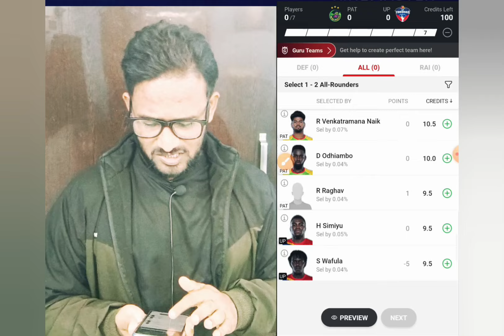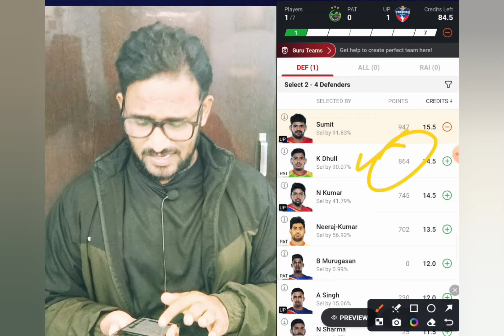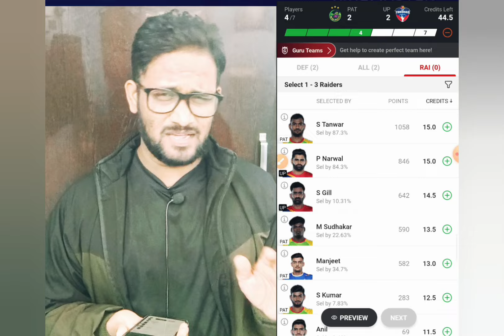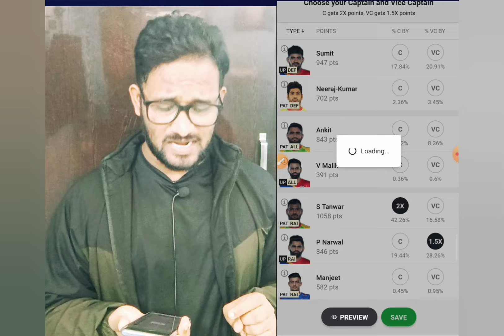PAT vs UP Dream11, 79th Match, Patna Pirates vs U.P. Yoddhas, Pro Kabaddi League 2023-24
PAT vs UP Dream11 Prediction, PAT vs UP Dream11, PAT vs UP Dream11 Prediction Today Match

PAT vs UP
UP vs PAT
Patna Pirates vs U.P. Yoddhas
U.P. Yoddhas vs Patna Pirates
PAT vs UP dream11
UP vs PAT dream11
Patna Pirates vs U.P. Yoddhas dream11
U.P. Yoddhas vs Patna Pirates dream11
PAT vs UP dream11 team
UP vs PAT dream11 team
Patna Pirates vs U.P. Yoddhas dream11 team
U.P. Yoddhas vs Patna Pirates dream11 team
PAT vs UP dream11 prediction
UP vs PAT dream11 prediction
Patna Pirates vs U.P. Yoddhas dream11 prediction
U.P. Yoddhas vs Patna Pirates dream11 prediction
PAT vs UP dream11 prediction today match
UP vs PAT dream11 prediction today match
Patna Pirates vs U.P. Yoddhas dream11 prediction today match
U.P. Yoddhas vs Patna Pirates dream11 prediction today match
PAT vs UP dream11 team prediction today match
UP vs PAT dream11 team prediction today match
Patna Pirates vs U.P. Yoddhas dream11 team prediction today match
U.P. Yoddhas vs Patna Pirates dream11 team prediction today match
PAT vs UP dream11 today
UP vs PAT  dream11 today
Patna Pirates vs U.P. Yoddhas dream11 today
U.P. Yoddhas vs Patna Pirates dream11 today
PAT vs UP dream11 prediction today
UP vs PAT dream11 prediction today
Patna Pirates vs U.P. Yoddhas dream11 prediction today
U.P. Yoddhas vs Patna Pirates dream11 prediction today